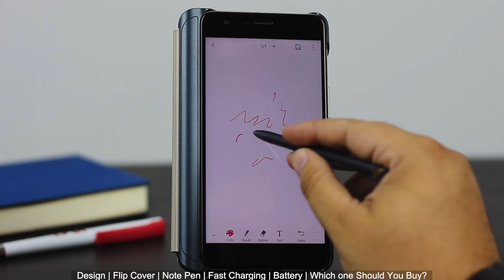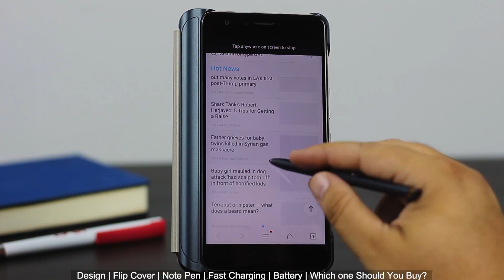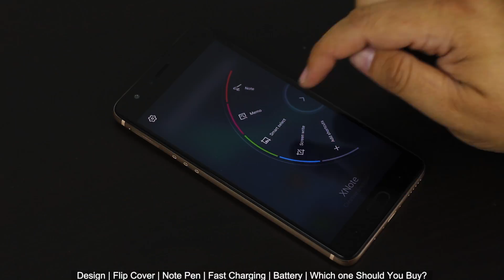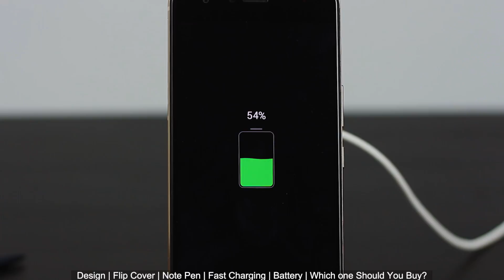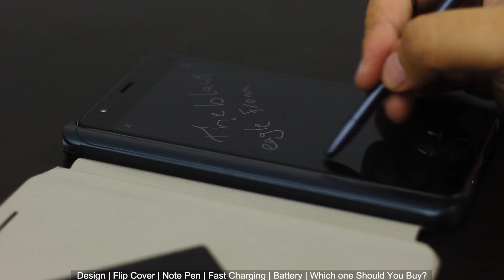Infinix Note 4 pro review | أرخص هاتف بقلم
Infinix Note 4 pro review | مراجعة انفينكس نوت 4 برو
انفينكس عملت تليفون بقلم زي بتاع سامسونج لكن بسعر رخيص عنها كتير